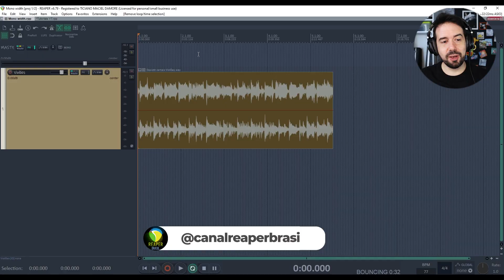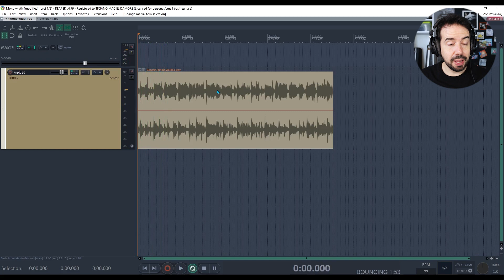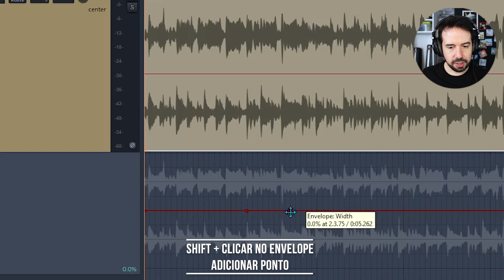MACETE - Deixando a TRACK mono (e não os itens) JOGO RÁPIDO # 177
Nesse vídeo mostro um macete deixar a TRACK mono no Reaper.